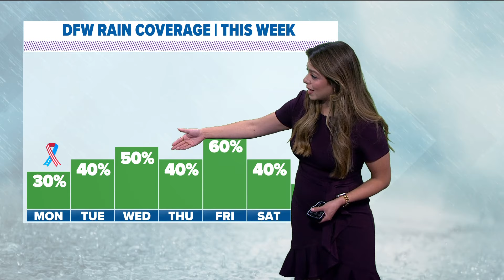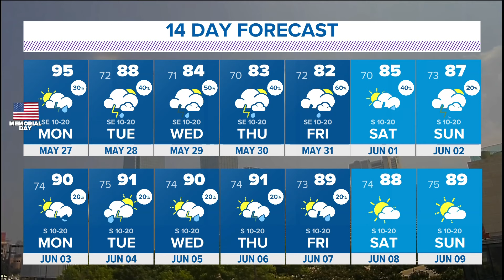DFW Weather: Severe storms possible Monday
Storms could develop this afternoon.